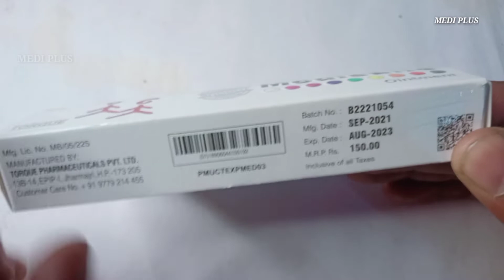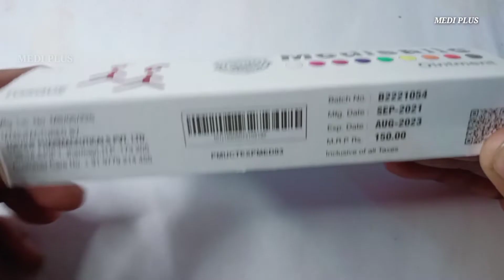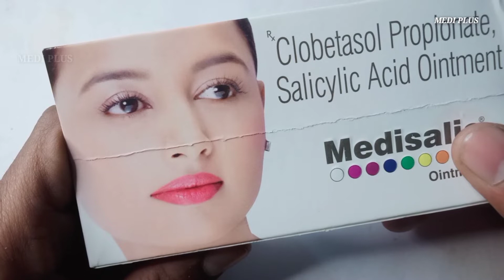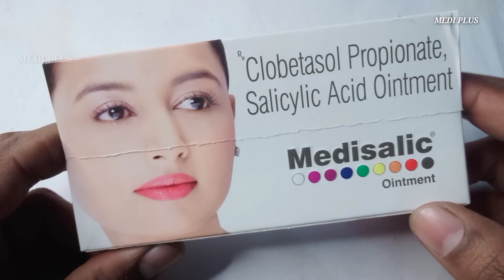medisalic ointment cream review in hindi / गोरा करने वाली क्रीम /कसे लगनी है ये जान ले / full review